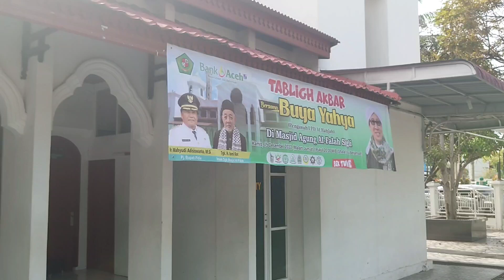Mesjid Agung Al Falah Sigli Aceh